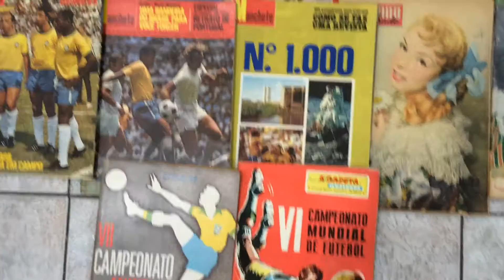Antiquário Mala e Cuia Antiguidades e as revistas antigas